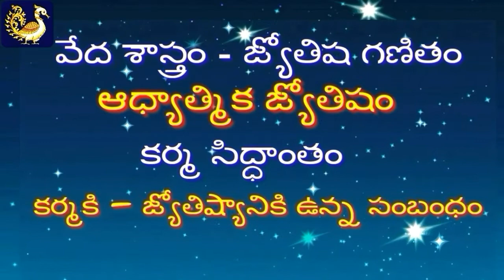HASTHA NAKSHATRA RAHASHYAM హస్తా నక్షత్రము రహస్యం